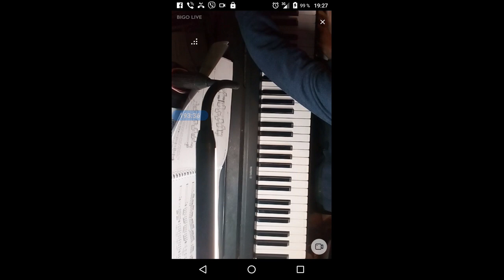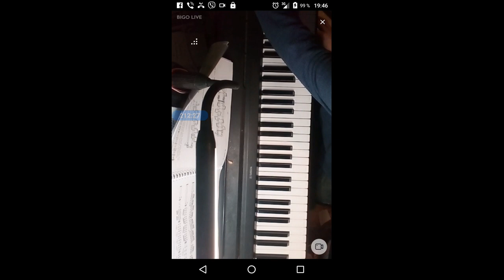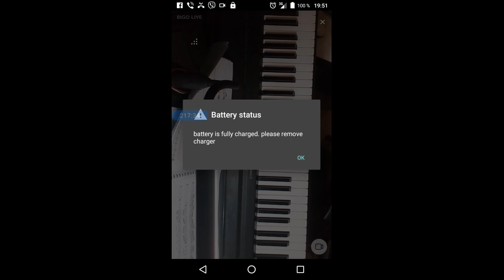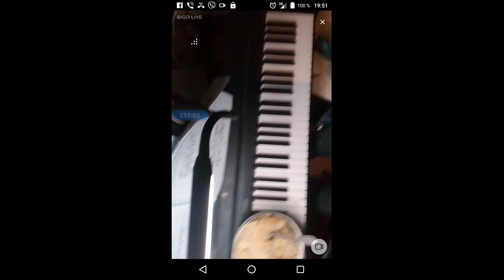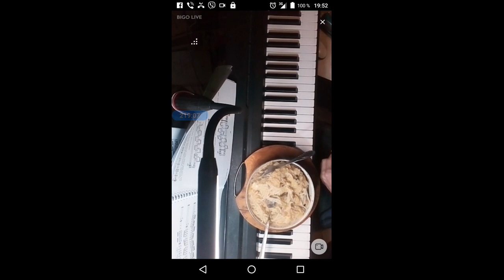gubaev eVGENIY Maratovich PIANIST musician COMPOSER 2021 12 04 19 15 42